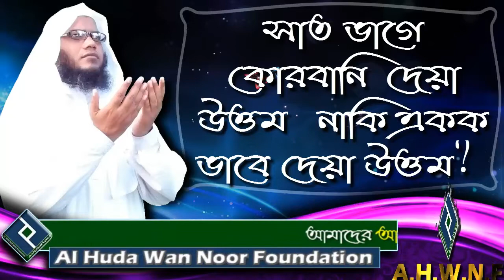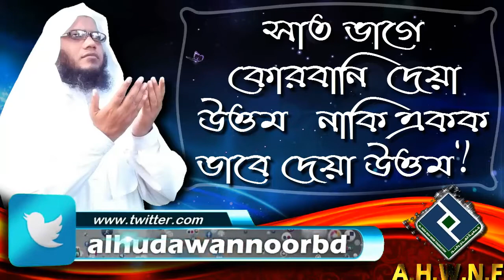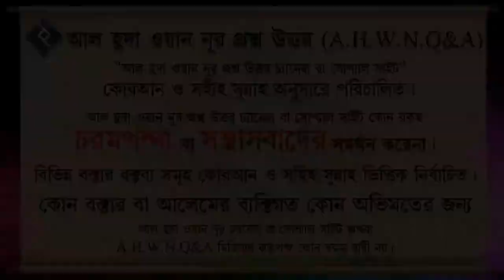সাত ভাগে কোরবানি দেয়া উত্তম নাকি একক ভাবে দেয়া উত্তম ᴴᴰ┇শায়খ আব্দুল মতিন মাদানী